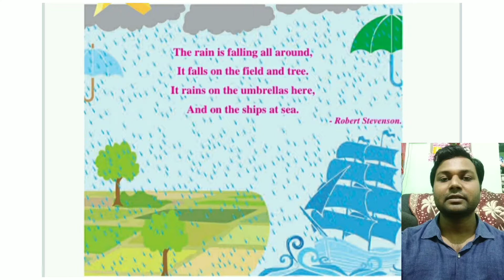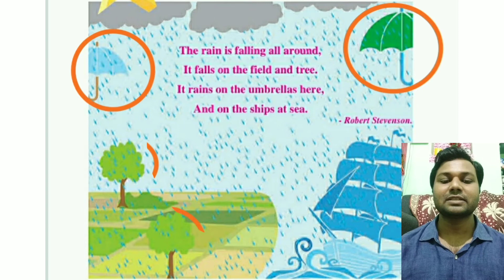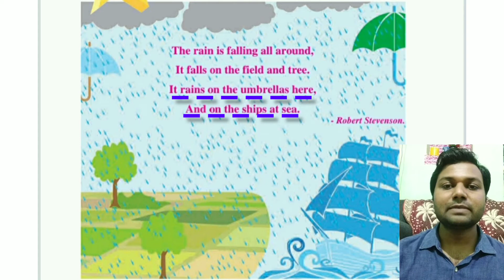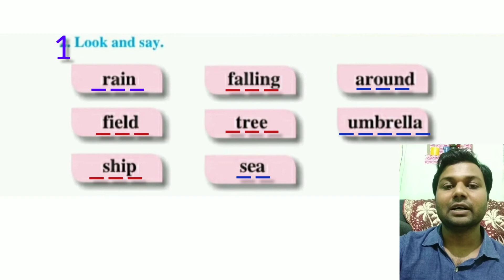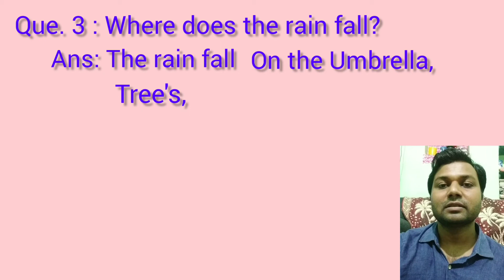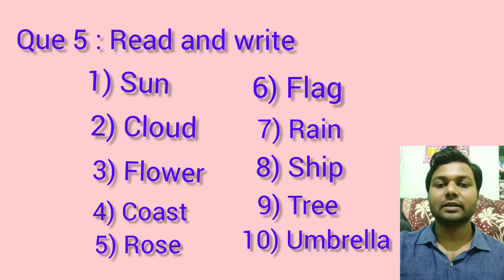Rain / Std-1 / Subject - English / Easy Explanation / Balbharati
My following Video of English std- 1
• Number Song (Poem )
• Thing that Go Together
• Soham's Boll
• Sounds in the middle of words
• Make Words
• Let's Learn The Alphabet
• Know Each Other
• Action Time
• Nature
• A Happy Song